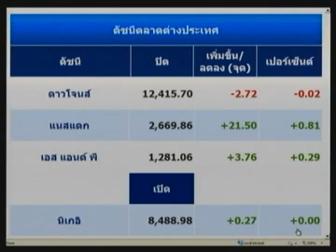จับกระแสหุ้น 6 ม.ค. 55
โบรกฯคาดหุ้นไทยวันนี้ แกว่งตัวผันผวนในกรอบ 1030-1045 จุด แนะ เก็งกำไรในหุ้นกลุ่มพลังงาน

*** ติดตามชมรายการสดผ่านทาง ทุกวันจันทร์ - ศุกร์เวลา 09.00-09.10 น.